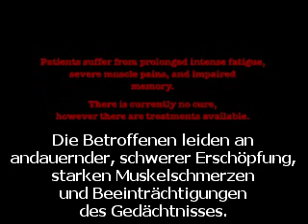Llewellyn King interviewt Dr. Torsten Porwol zum Rituximab-Fund - Entdeckung, Studien und Pläne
In diesem Interview vom Nov. 2011 befragt Llewellyn King Dr. Torsten Porwol zu den am norwegischen Haukeland-Universitätsspital gemachten Funden bezüglich der Wirksamkeit von Rituximab bei ME/CFS.

Dr. Porwol ist Business Development Manager bei BTO (Bergen Teknologioverføring AS) und kümmert sich um die Business-Aspekte der von den Dres. Fluge und Mella gemachten Entdeckung.

BTO wurde 2004 von der Universität Bergen, dem Haukeland-Universitätsspital und dem Institut für Meeresforschung gegründet, nachdem eine Gesetzesänderung Universitäten das Recht eingeräumt hatte, durch ihr Personal gemachte patentierbare Entdeckungen kommerziell zu nutzen. BTO kümmert sich in solchen Fällen um die Vermarktung der Funde und die Handhabung der Urheberrechte.

Dr. Porwol erzählt, wie es zur Entdeckung der Wirksamkeit von Rituximab bei ME/CFS durch Dr. Fluge und Prof. Mella gekommen ist, welche Studien in Zwischenzeit durchgeführt wurden und wie die Pläne für die Zukunft sind.

Llewellyn King ist ein erfahrener Washingtoner Politjournalist, der auf Grund der Erkrankung einer Freundin begonnen hat, sich für ME/CFS zu interessieren. In Folge hat er die Video-Serie "ME/CFS Alert" gestartet, welche auf YouTube zu sehen ist und auch schon einige Male in seiner Sendung "White House Chronicle" zum Thema berichtet.